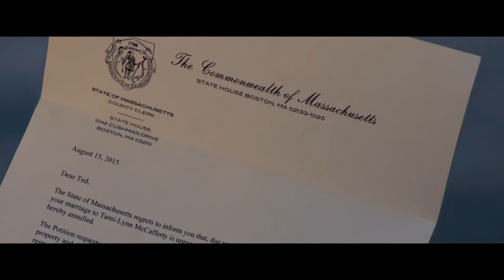Ted 2 - nuovo trailer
Torna Ted il 25 giugno al cinema.